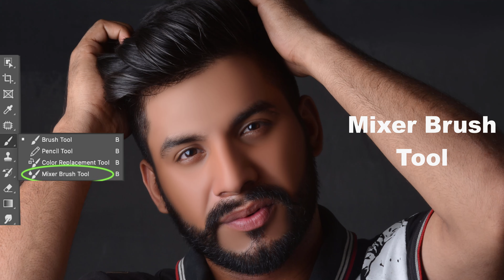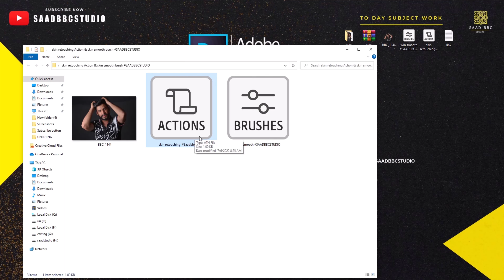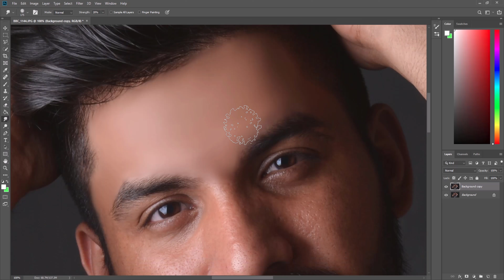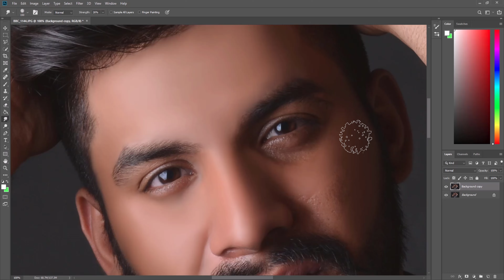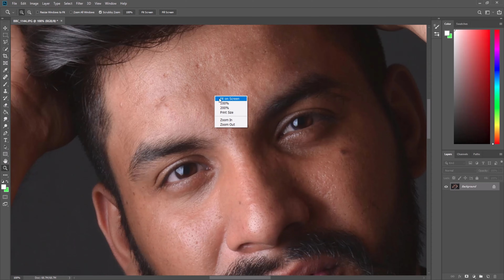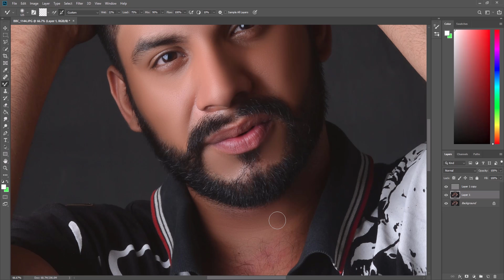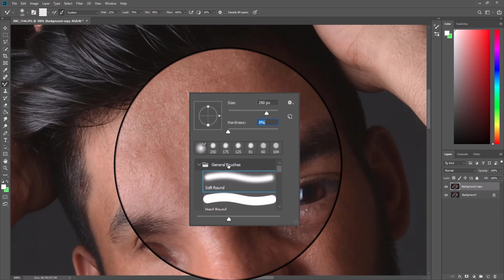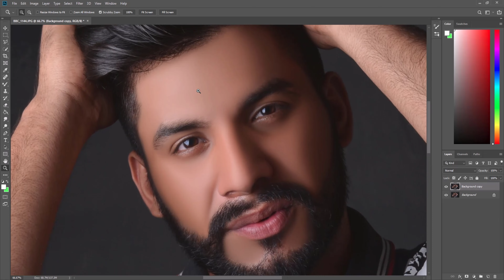high end skin retouching completed details Explanation real estate photo editing in Photoshop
retouching
touchretouch
photo retouch
fixthephoto
retouch pro
beauty retouch
retouch photo online
image retouching
retouch photoshop
retouch online
easy retouch
skin retouching photoshop
pratik naik
skin retouching
face retouch
professional photo editing services
photo editing company
high end retouching
skin retouching
photoshop skin smoothing
frequency separation retouching
high end skin retouching
video skin retouching
skin softening photoshop
skin beauty retouch
skin retouching lightroom
skin smoothing lightroom
pro skin retouch
skin smoothing premiere pro
editing skin in photoshop
ai skin retouching
photoshop face smoothing
skin retouch after effects
capture one skin retouching